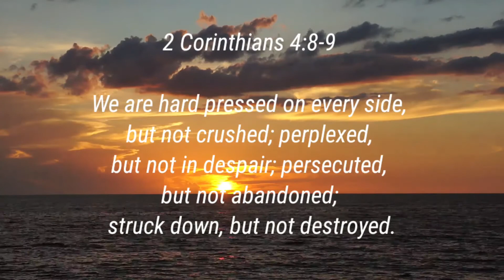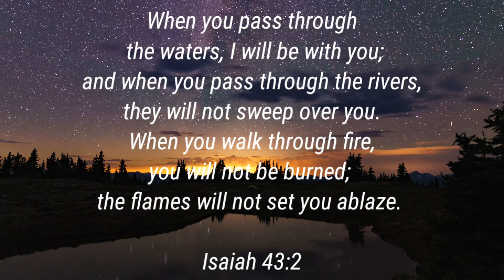TYPHOON ULYSSES COMPILATION | A tribute to the victims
Music of this video credits to

News Theme-News intro
Composed by Jmt.m.

Big River
Genre: Ballad
Composed by Berlin Connections

Only You
Genre: Ballad

Sunset of the River
Album 2020 OCT